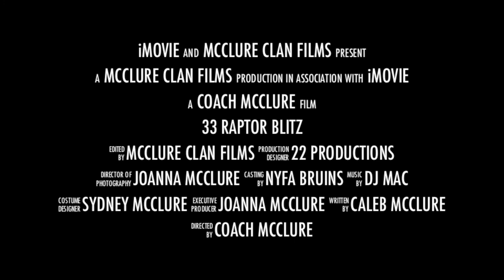Caleb Football 2012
33 Raptor Blitz